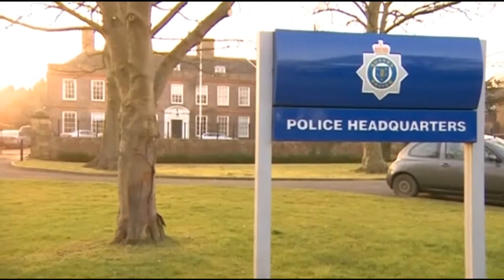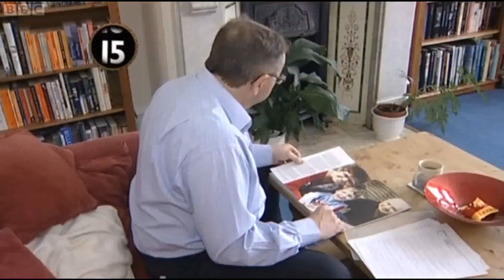Clair Hawkins - Sunday Politics Show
Clair Hawkins, Labour's PPC for Dover & Deal, appeared on the Sunday Politics Show on March 10th 2013.